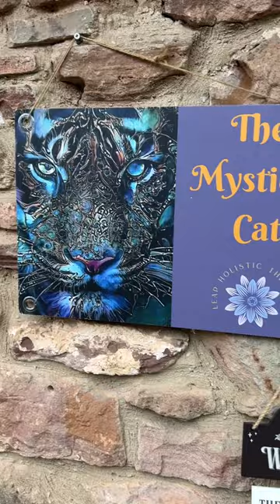Escape the dreary skies and discover the magic of Harts Barn Craft Centre!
☔️ "Whatever the weather, you have to weather the weather, whether you like it or not." ☔️

Escape the dreary skies and discover the magic of Harts Barn Craft Centre! This vibrant hub in the Forest of Dean offers:

Artisan Treasures: Explore unique shops filled with handcrafted wonders. 🎁
Cosy cafe: Treat yourself to a tasty treat and delicious range of brews to choose from. ☕
Inspiring Workshops: Try your hand at pottery, cooking, and more! 🎨

Don't let the weather dampen your spirits or plans! Make Harts Barn Craft Centre your haven, whatever the weather!